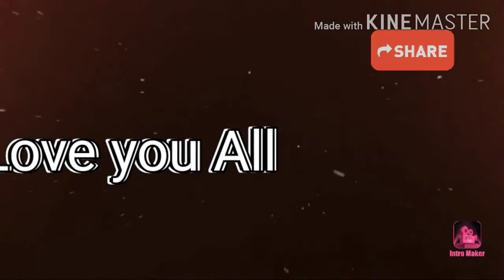तवा नान | तन्दूरी नान तवे पे |आलू की चूर चूर नान | No tandoor No oven No Yest naan| बेहद आसान तरीका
Published on 31 August